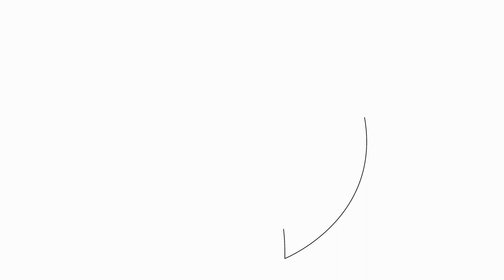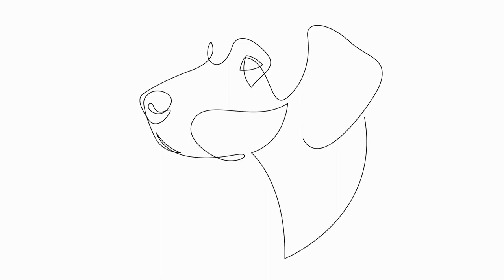German Shorthaired Pointer A Breed that Excels in Schutzhund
The German Shorthaired Pointer, often referred to as GSP, is a breed of dog that has gained recognition for its exceptional skills in various activities  One particular field where this breed truly shines is Schutzhund, a German sport that tests a dog's skills in obedience, tracking, and protection work  In this article, we will explore the characteristics of the German Shorthaired Pointer that make it an ideal breed for excelling in Schutzhund

One of the most prominent features of the German Shorthaired Pointer is its versatility  Originally bred as a hunting dog, the breed possesses an innate sense of smell, intelligence, and athleticism
00:00 German Shorthaired Pointer: A Breed that Excels in Schutzhund